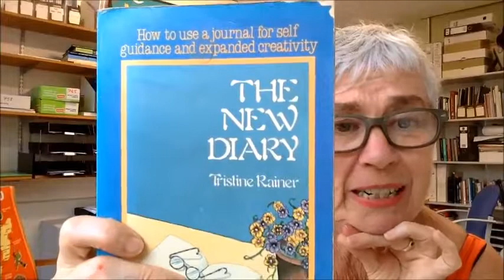eSocSci Early Career PostGraduate network: Becoming an Academic Writer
Inaugural event to launch new eSocSci network for Early Career Academics.

This seminar runs in association with the Royal Society Early Career Researcher Forum.

Becoming a good academic writer doesn’t happen by accident. Academic writing is hard work, full of joy and loathing. Who are you as a writer? How do you cultivate yourself as a writer? Join the panel in addressing these questions – we will share secrets of how we trick ourselves into writing!

Panel members
Associate Professor Barbara Grant
Barbara is interested in what it means to be an academic writer and how to enjoy the writing life. Over the past 20 years, she has run writing retreats for academic women (and occasionally men) in Aotearoa and elsewhere; as a result of this work, she has written a guide to retreat facilitation. Until recently Barbara was the Executive Editor of the journal Higher Education Research & Development, which meant not only reading hundreds of manuscripts exhibiting the full range of writerly craft but also often mourning the lack of a good first sentence!

Associate Professor Clinton Golding
Clinton is a writer. He writes lots of articles and chapters and has just started a blog, but he also teaches about writing, reads about writing, writes about writing and thinks by writing.

Associate Professor Karen Nairn
Karen recently introduced a new postgrad. course Writing for publication in the Social Sciences to focus on the art of writing journal articles. Creating more sustained opportunities to engage in the craft of writing has been her mission after years of offering one-off workshops and one-hour fortnightly writing groups. She has published about demystifying academic writing and her writing group’s mutiny. Writing about writing really focuses the mind on the craft of writing!